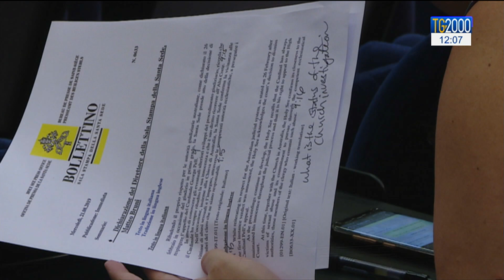La corte australiana respinge il ricorso in appello del cardinale Pell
La Corte Suprema di Victoria, in Australia, ha confermato la sentenza di condanna resa nota a febbraio nel processo in primo grado per abusi sessuali su minori. I legali del porporato dispongono di 28 giorni per presentare l’ultimo ricorso possibile. La Sala Stampa vaticana sottolinea, in un comunicato, che la Santa Sede conferma la vicinanza alle vittime di abusi sessuali e l’impegno a perseguire i membri del clero che ne siano responsabili. Il Servizio di Paolo Fucili